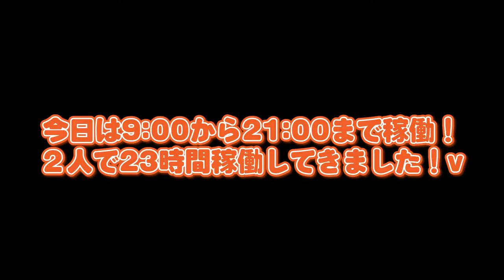やっと会えたねウリンちゃん。そして今日は待望の勝ち！！！大海ブラックが回ってくれた！【パチンコ】【日本一周】【旅打ち107日目】【2019年10月15日】